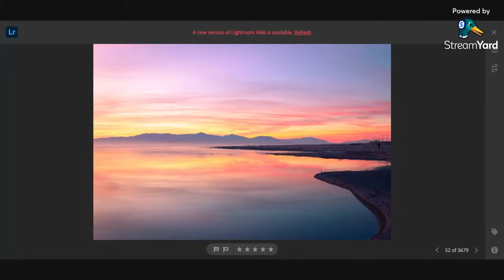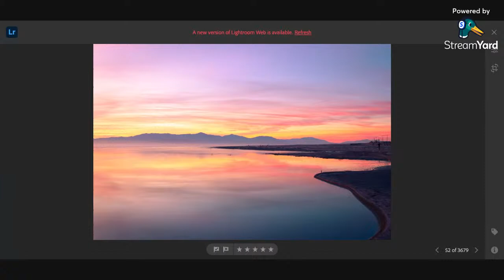Reading Lullaby by Chuck Palahniuk part 2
Relax while I share my favorite author with you and read you a little Lullaby (part 2. Starting with chapter 11).

Fall asleep under the Northern Lights

0:00      Saying hello to live chat
03:11    Chapter 11
08:17    Chapter 12
13:31    Chapter 13
23:17    Chapter 14
38:03    Chapter 15
52:32    Chapter 16
58:22    Chapter 17
1:23:06 Chapter 18
1:28:20 Chapter 19
1:44:13 Chapter 20
2:01:06 Outro/ Saying goodbye to the live chat/ Getting ready for PART 3